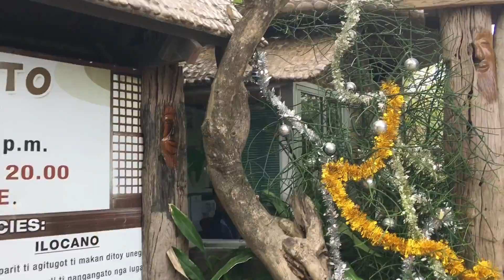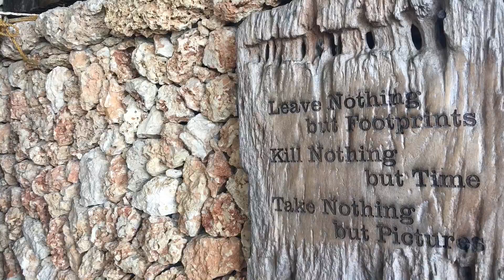Bahay na Bato | Luna, La Union | Travel Vlog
Nestled in the Surf Town of the North - San Juan, La Union is the Bahay na Bato (Stone House), a paradise for art lovers. An open art gallery located at Nalvo Norte, Luna, La Union, Philippines.

GEAR I USE:
MAIN CAMERA